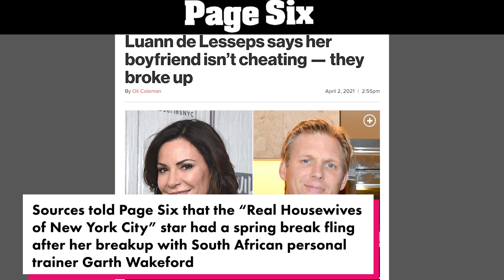Luann de Lesseps had a vacation fling after breakup | Page Six Celebrity News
Luann de Lesseps isn’t crying into her Lululemons over her breakup with South African personal trainer Garth Wakeford.

Sources tell us the “Real Housewives of New York City” star was spotted hanging out with a mystery man while spending a month in wellness mecca Tulum, Mexico, in February.